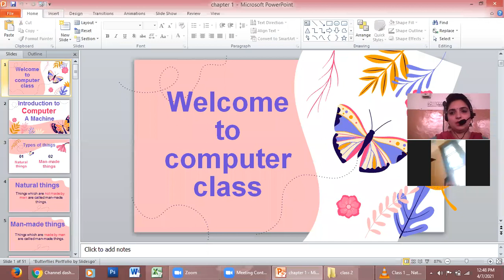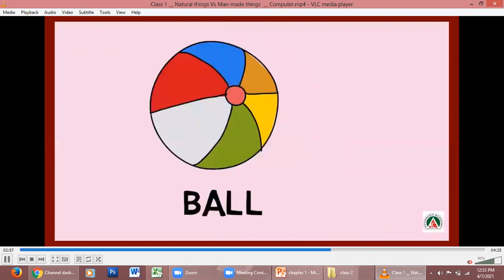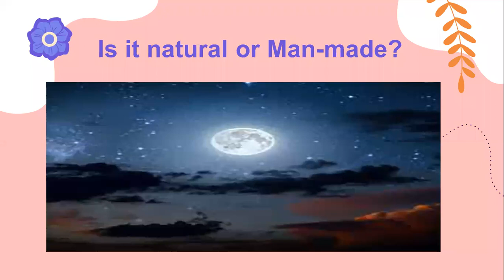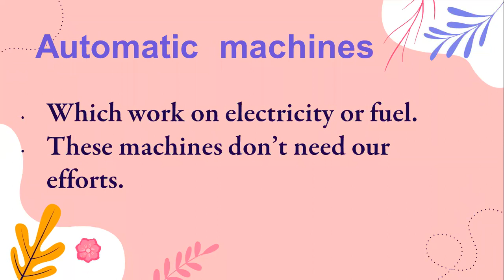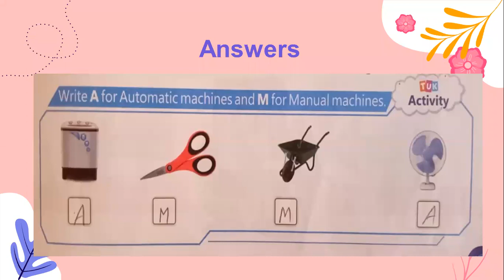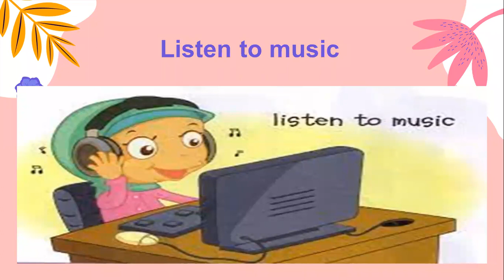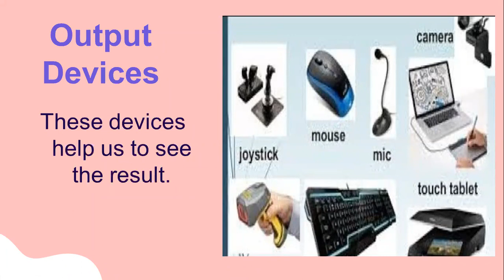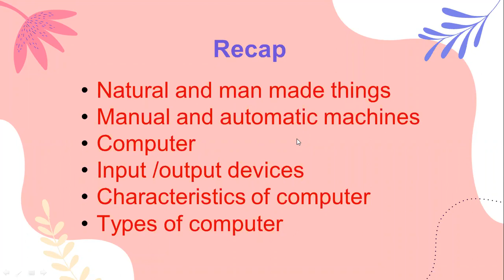Class 2 || Computer || Chapter -1 || 07-04-2021